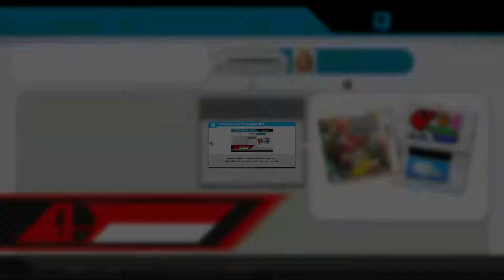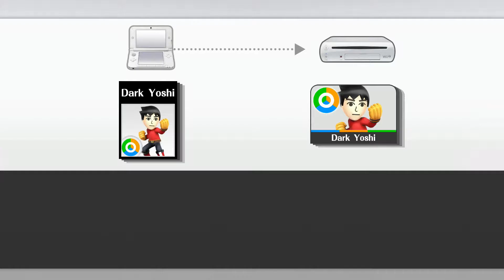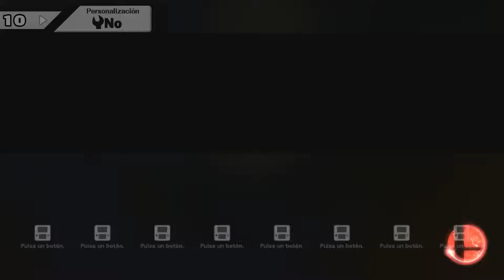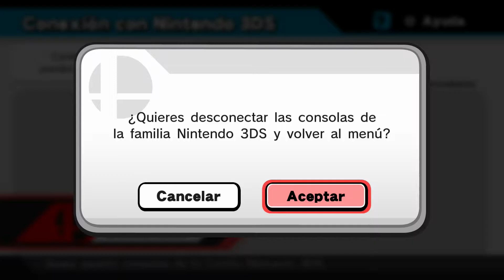Let's play SSBU #28 | Conectando con Smash 3DS / Connecting with Smash 3DS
⇒Conecto con mi 3DS y copio 5 luchadores Mii: Mario, Luigi, Yoshi, Finn el Humano y mi mii en Super Smash Bros 3DS. También juego un combate usando la 3DS como mando.

⇒I connect with my 3DS and I transfer 5 Mii Fighters: Mario, Luigi, Yoshi, Finn the Human and my mii in Super Smash Bros. for 3DS. I also play a battle using my 3DS as controller.